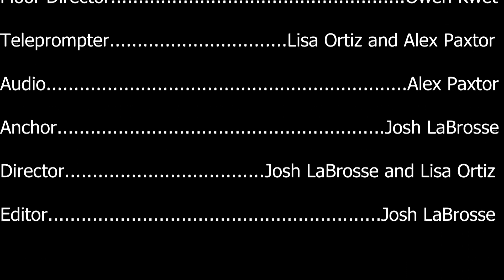Laser Exclusive Spring 2024 - Episode 2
Josh LaBrosse delivers more interesting news from Lasell and beyond!